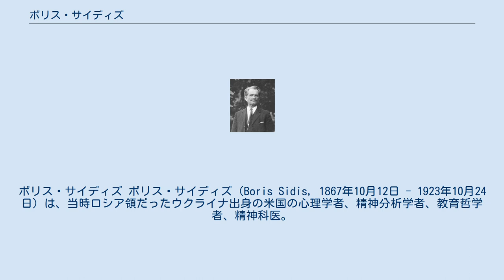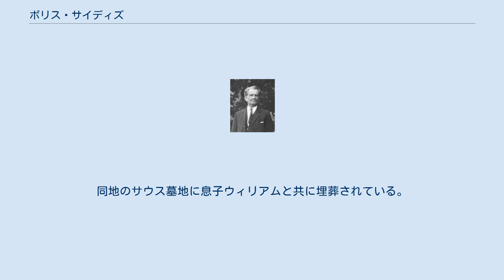ボリス・サイディズ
ボリス・サイディズ ボリス・サイディズ（Boris Sidis, 1867年10月12日 - 1923年10月24日）は、当時ロシア領だったウクライナ出身の米国の心理学者、精神分析学者、教育哲学者、精神科医。
 ユダヤ系としてジトーミル州ベルディチェフに生まれる。
ユダヤ人の経済的活動、学業を制限する法（五月勅令）を破ったために政治犯として迫害を受け、1887年、帝政ロシアから米国に移住し、ハーヴァード大学で心理学を教えると共に、精神分析家として患者の治療に従事して多数の著作を残した。
精神病理学や集団心理学や睡眠科学の先駆者として、20世紀初頭に影響力が強かった。
ニューヨーク州精神病理学研究所の創設や異常心理学ジャーナルの創刊にも関与。
安静療法を米国流に解釈して実践した功績も大きい。
 しかし、自らの科学的好奇心の赴くまま、息子ウィリアム・ジェイムズ・サイディズに極端な早期英才教育を施した挙句、社会に適応できない変人（精神異常の可能性もあった）に育て上げたことや、心理学界の主流に反旗を翻すとともに、フロイトに非難を浴びせたことでも知られる。
 この事もあり、米国心理学界に貢献したにもかかわらず同学界から追放され、1923年に脳出血のためポーツマスで亡くなった。
同地のサウス墓地に息子ウィリアムと共に埋葬されている。